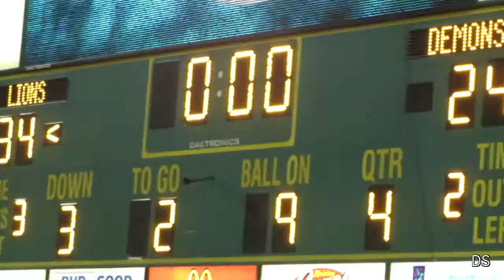Southeastern vs. Northwestern State (Extended) - Week 4 (Southland Conference)